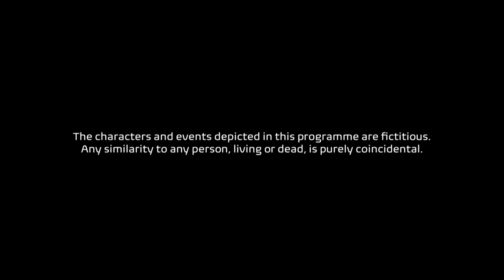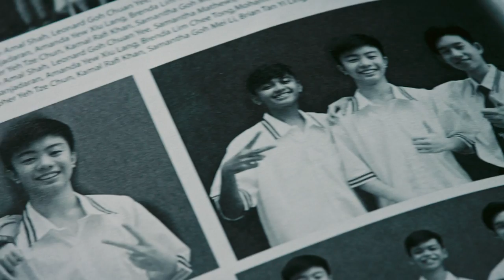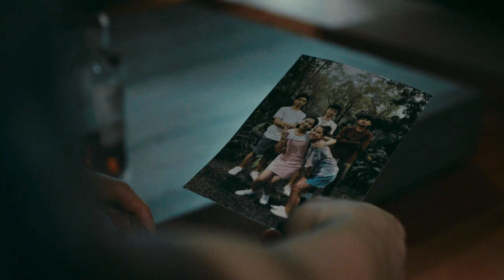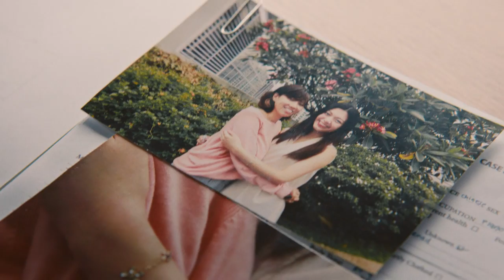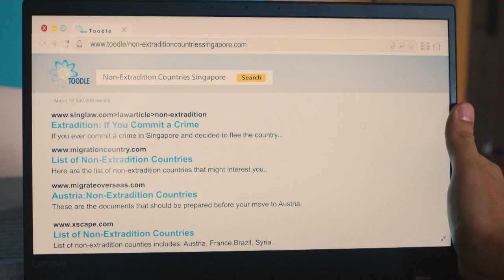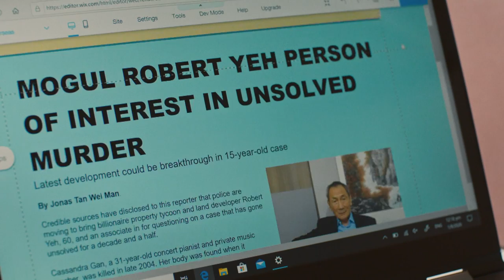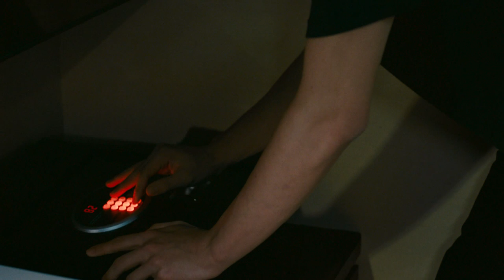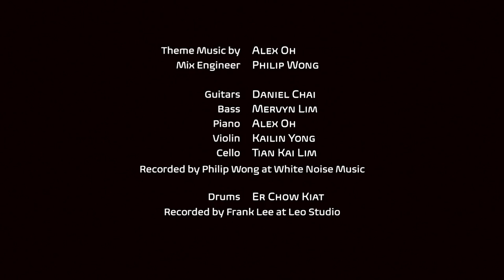Reunion EP9 | Recrimination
Chris blackmails Robert to get what he wants, but his feelings for Sami cause him to change his plans. Devan and Jonas take drastic steps to force the truth out of Robert about Chris's disappearance and the murder of Cassandra Gan while Sami sees something that sows the seeds of doubt about Chris.